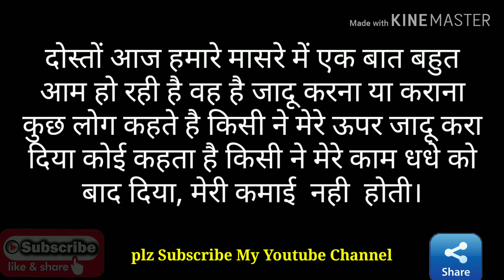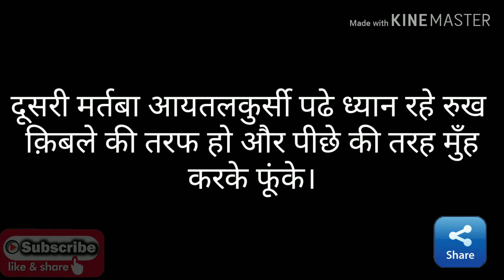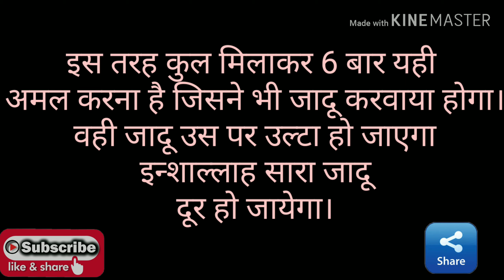Jadu tone se bachne ka amal || जादू टोने से बचने का अमल